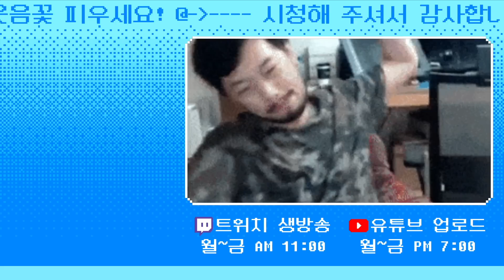침착맨 노래방 | '비누방울(아기공룡 둘리 삽입곡)' 외 18곡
▶편집자: 3대 침투부수호자